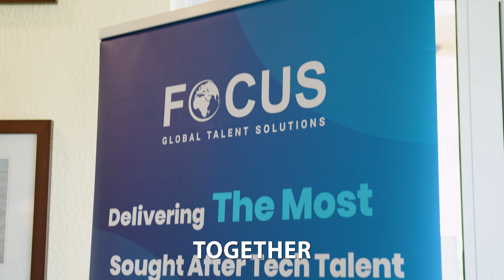Drive For Equality Event on WID | Focus GTS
On women's international day, we hosted an event for female business leaders or middle managers/directors in the South Florida tech community who would like to get to the next step in their careers.

We had some incredible executive women ready to share their personal journeys and professional advice in order to help get more women represented in tech, into leadership roles, and help encourage other women around them to do the same.

Focus GTS: Align yourself with an expert

We provide companies the most sought-after talent that drives their business forward. Focus GTS provides IT recruitment services within Cloud Computing, AI, Data Science, Business Intelligence & Analytics, and Digital Marketing. Whether you're looking for a full-time hire or staff augmentation our consultative approach will ensure you find the right skill set in record time.